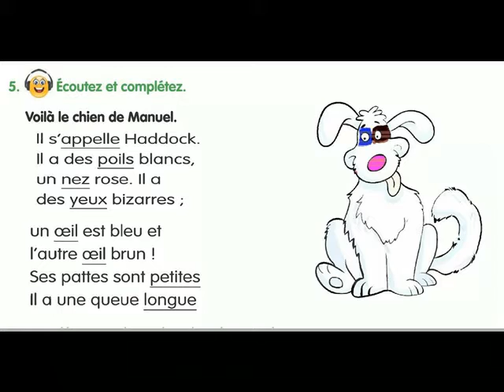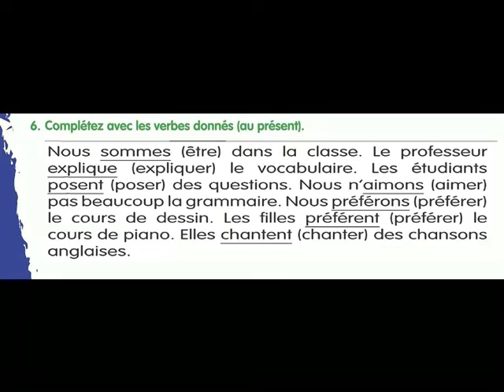ALF 2 == LEÇON 1=VOILA LE FRERE ET LA SOEUR DE MANUEL==EXS 5 & 6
GRADE 7
LEÇON 1=VOILA LE FRERE ET LA  SOEUR DE MANUEL==EXS 5 & 6